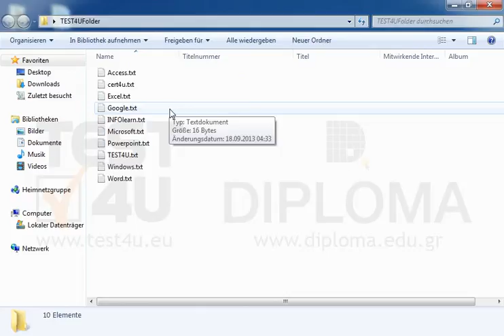Sortieren Sie aufsteigend nach dem Namen.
Sortieren Sie aufsteigend nach dem Namen. Möchten Sie mehr. Laden Sie das TEST4U demo herunter